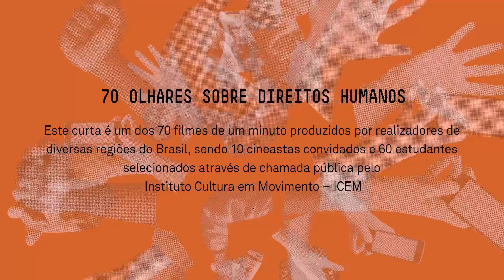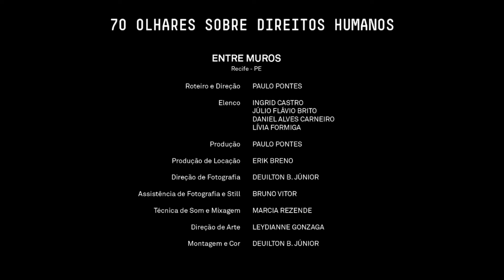Entre Muros - 70 OLHARES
Filme:

ENTRE MUROS (gênero FIC)
Paulo Henrique Albuquerque Pontes (PE - UFPE)